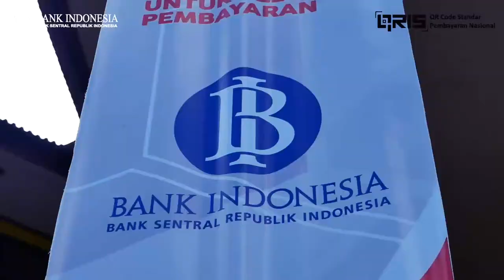Sosialisasi dan Edukasi QRIS di Universitas Papua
Mari Kitong Pake QRIS

Kali ini Kantor Perwakilan Bank Indonesia Provinsi Papua Barat melakukan Sosialisasi dan Edukasi QRIS (QR Code Indonesia Standard) bagi "Millenial Community" di Universitas Papua (UNIPA).

Pekan QRIS Nasional (PQN) 9 Maret s.d 14 Maret 2020

Kamera/Editor : Falke/Suharndi